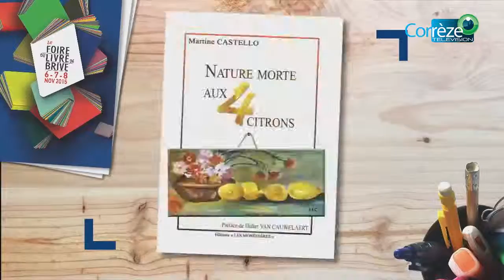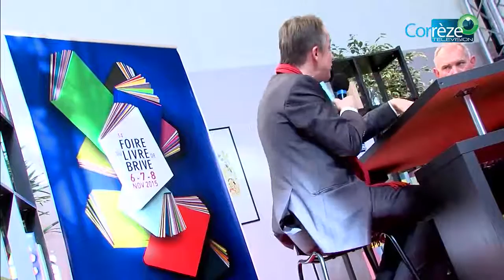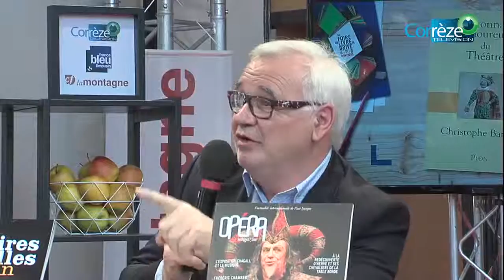CONFERENCE DE REDACTION LA MONTAGNE - CHRISTOPHE BARBIER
CONFERENCE DE REDACTION LA MONTAGNE
Le journal La Montagne reçoit pour sa conférence de rédaction CHRISTOPHE BARBIER en direct de la foire du livre de Brive, animé par Jean Yves Vif et Olivier Chapperon.